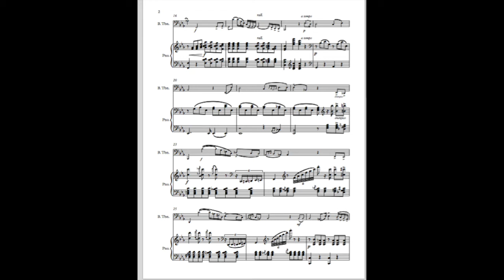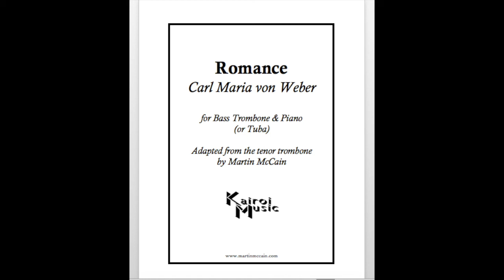Romance for Bass Trombone (or Tuba) and Piano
Romance for Bass Trombone and Piano
Carl Maria Von Weber
Arr. Martin McCain
As recorded on Shades